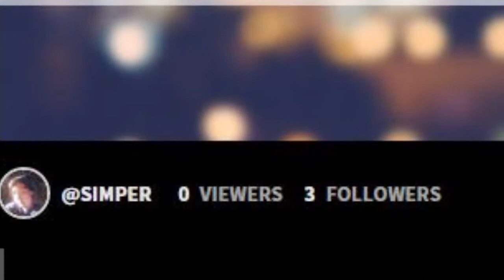Minecraft Trolling #1 ~Return Of A Old Series?~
Hey Guys Welcome To A Brand New Series Where I Troll People. Should Be Fun xD

ONLY FOR PERSONAL BUISNESS ONLY.